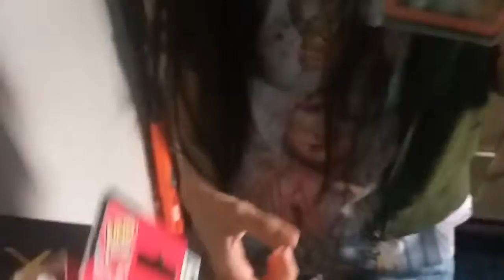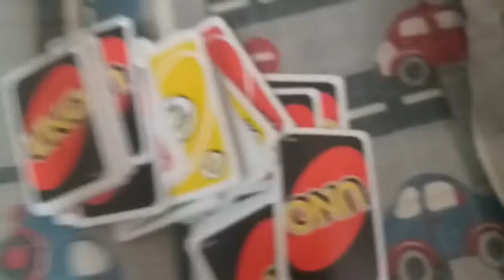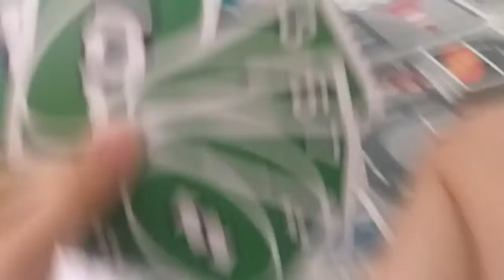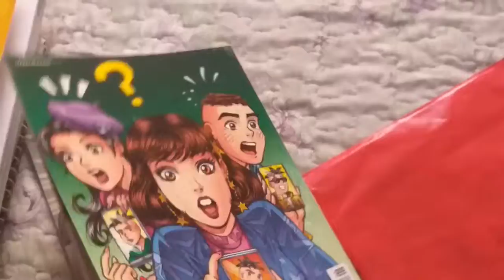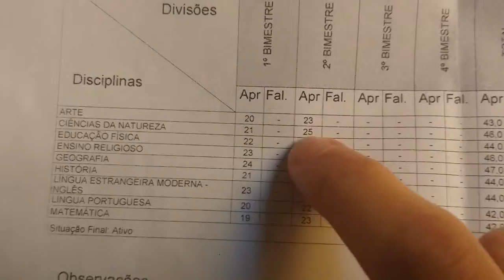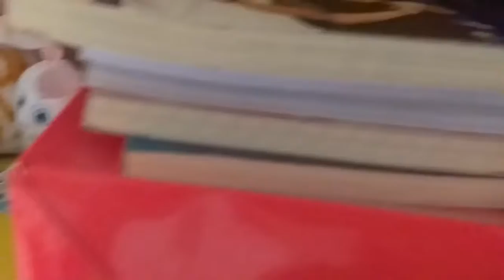UMA NOVA FASE DO CANAL...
Fala galera virtual, esse é um vídeo que começa uma nova fase no canal.Agora gravaremos nosso dia a dia pra vocês, ainda de vez em quando vai ter vídeo de Tag , mas o foco vai ser daily vlog.Espero muito que vocês gostem abraços galera.